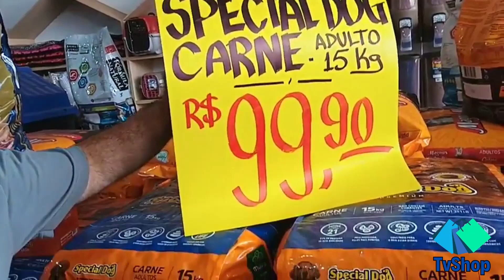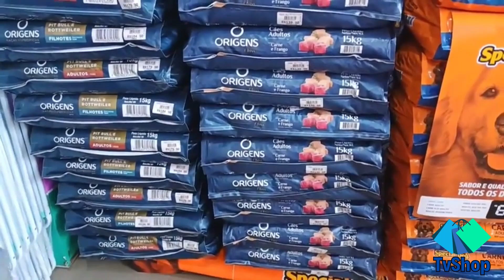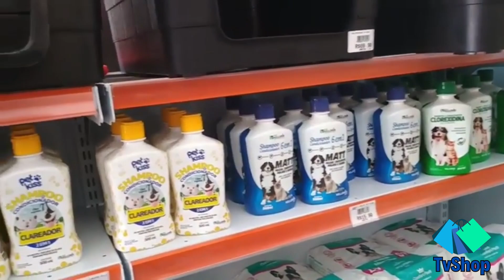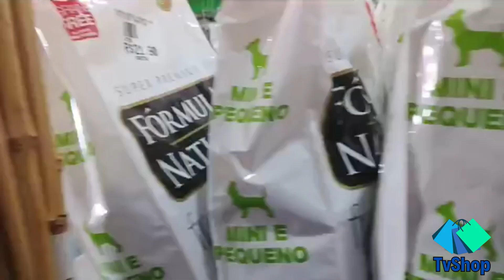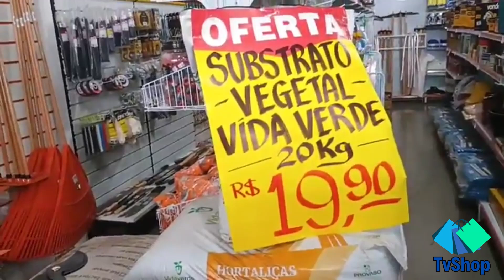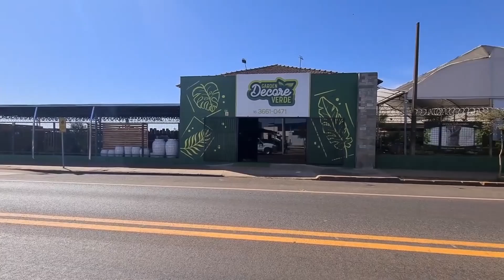A Kaktos Produtos Agropecuários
A Kaktos Produtos Agropecuários de Batatais oferece uma vasta linha de rações agro e pet, ferramentas, adubos, fertilizantes e tudo para casa e jardim. Aqui, você encontra o que precisa para o cuidado dos seus animais e para o seu espaço verde. Visite-nos e encontre produtos de qualidade com o melhor atendimento! 🐴🐔🐣🌻

📍 Avenida Maximira Justino Vieira, 125, Jardim Canadá, Batatais - CEP 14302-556

Rede de TV , Radiologista , Programa de TV

TZo7IGw80iNALR^MjdOwz^PB6M7A63